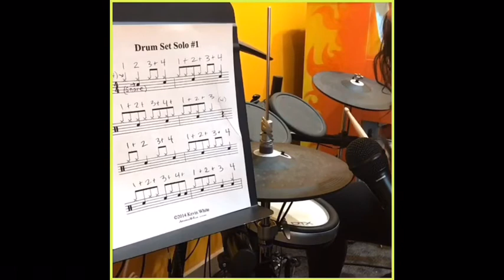Drumset Solo #1 (bk2)